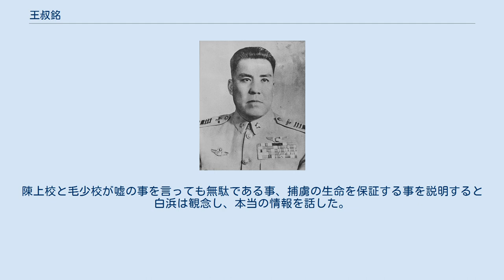王叔銘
V・P・チカロフ名称ボリソグレプスク航空乗組員訓練航空センター卒業生
王 叔銘（おう しゅくめい / ワン・シューミン）は、中華民国空軍の軍人。
本名は王鑂だが、同音の王勲を名乗った。
 1924年5月、黄埔軍官学校第1期入学。
同年12月に卒業すると、広東航空学校第1期に入学。
1925年6月、楊希閔・劉震寰の反乱鎮圧に参加。
卒業後ソ連に留学し、ボリソグレプスクの第2航空学校、ソ連高級戦闘射撃爆撃学校（オレンブルクのセルプホフ高等空中戦技軍事航空学校か）、レニングラードの偵察飛行高等軍事学校を卒業。
また、ともに留学した1期生のうち4名が中国共産党党員であったことからオルグを受け、1926年2月、現地で中国共産党に入党するが、1931年秋の帰国に伴い脱党。
 中央航空学校高級班にて軍事顧問のジョン・ジュエット元大佐より飛行技術の再審査を受け、卒業後は厳格な基準に基づいて同校の飛行教官に抜擢された。
 1933年11月、中央航空学校暫編第2轟炸隊隊長。
 1934年、航空第2隊隊長。
 1936年2月、新設の中央航空学校洛陽分校主任。
同校はシルヴィオ・スカロニ少将らイタリア軍事顧問団のイタリア式教練を実践する場であったが、ジュエットとは対照的にスカロニらの審査基準は低かったため、質の低いパイロットを増やしてしまい、クレア・リー・シェンノートからの評価は低かった。
 1936年9月3日、空軍上尉。
 日中戦争勃発後の1937年9月ごろ、沈徳燮・佟彦博とともに戦闘機200機・爆撃機100機の購入交渉のためソ連に赴いた。
帰国後、空軍軍士学校教育長となったと思われるが、間もなく再度ソ連に発令され駐ソ空軍武官。
1940年の帰国後に空軍第3路司令官。
 1941年1月、空軍軍官学校教育長。
同年5月、昆明新設の空軍第5路司令官兼任。
ただし公務多忙のため、設置準備は第5路司令部第1科科長の佟彦博と第2科科長の羅中揚が代行した。
 1943年1月14日、空軍少校。
2月、空軍第3路司令官。
4月14日、参謀学校校長兼任。
1945年9月29日、雲南省政府主席の竜雲拘束のため、後任の主席代理李宗黄とともに昆明に派遣される。
 1946年6月29日、空軍総司令部副総司令兼参謀長。
 1946年11月22日、空軍上校。
 1948年9月22日、空軍少将。
 1952年3月14日、空軍総司令。
反抗大陸のため米軍との関係を強化し、F-84 650機を含む1100機の購入を取り付けたほか、総司令部計画署の編訳組、情報署の史政組の編制を拡大して米軍の書物の翻訳に当たらせ、訓練、維持修理、作戦の需要に充てたまた、京劇宣伝部隊として大鵬劇芸実験学校（大鵬劇校、小大鵬）と大鵬劇隊を設立した。
 1957年6月25日、国防部参謀総長。
 1958年12月31日、空軍一級上将。
 1959年6月29日、戦略顧問委員会副主任委員。
 1962年7月30日、駐連合国安全理事会軍事参謀団中国代表団空軍代表兼主席代表。
 1972年4月18日、駐ヨルダン大使。
 1975年、総統府戦略顧問。
 1998年10月28日未明、心臓病と大腸癌の合併症により台北市の三軍総医院にて病死。
葬儀では前参謀総長の羅本立・空軍総司令の陳肇敏らが弔問した。
 死後、中央研究院近代史研究所档案館に一人息子の王鎮洋より日記が提供された。
内容は、おもに夫婦仲の事が多いが、参謀総長を解任された際は蒋介石・蒋経国親子への不信感がつづられ、総統府戦略顧問になった以降は一転して蒋親子への賛辞がつづられていたという。
 中国軍捕虜となった飛行第90戦隊の白浜幸吉軍曹（少飛1期）は、自身を尋問した軍官の中に王叔銘と思われる空軍軍官「王上校」がいたと戦後回想する。
1939年3月上旬、「航空委員会成都禁閉室」に連れて来られた白浜に、王叔銘は眼鏡をかけた長身の「陳上校」、通訳の「毛少校」とともに尋問を始めたが、白浜は事前に憲兵隊が行った尋問と同じく虚偽の情報を書いて提出した。
小柄で眼光鋭い王叔銘はそれを読んでいたが、突然立ち上がると拳骨で白浜の頬を殴り、調書を破いて、仁王の様な形相で睨みつけ怒鳴りつけた。
そして少年倶楽部新年号を取り出すと白浜へのインタビュー記事を開き、白浜と、伴に捕虜となった大石の文字を赤鉛筆で書いて見せ、「是不是你的」と言うと、白浜はあっさ...